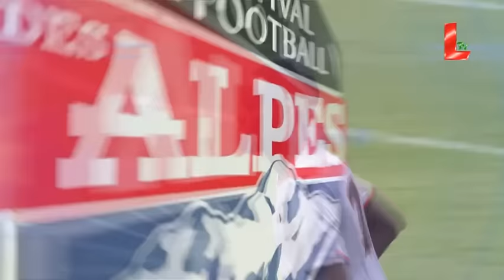PSV 2 - 3 Nice (07.07.2019 // by LTV)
Summer club friendly match (july)
GOALS: Sam Lammers 11' Joël Piroe 90+2' // Ihsan Sacko 37' Allan Saint-Maximin 42' Racine Coly 62'